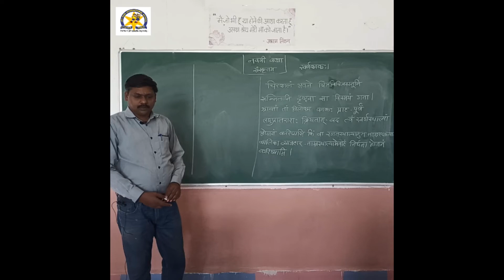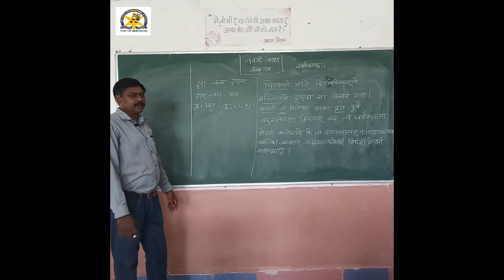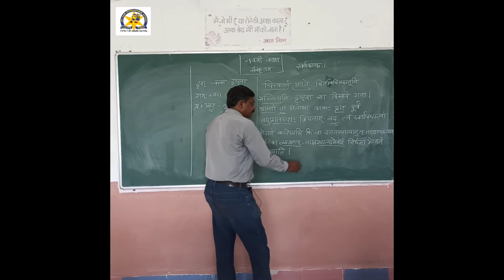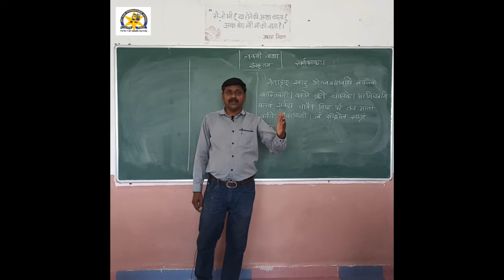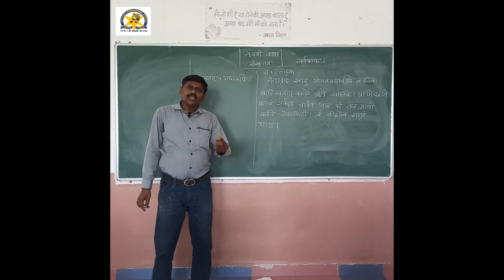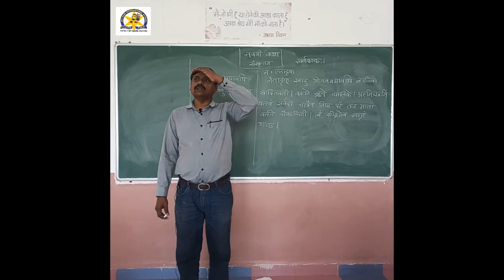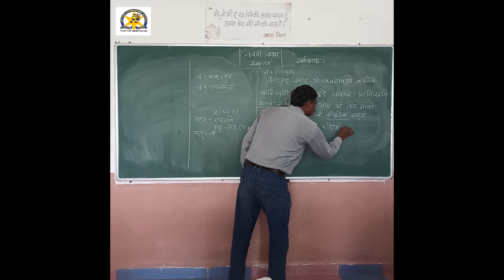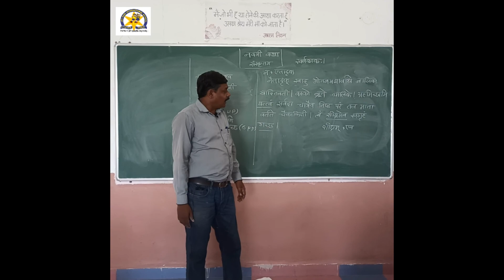17-6-2020 CBSE Class 9 || Sanskrit|| नवमी कक्षाप्रथमः पाठः -स्वर्णकाकः।गद्यांशः -2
स्वर्णकाकः।गद्यांशः -2